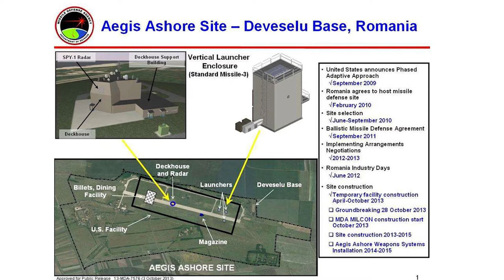Aegis Ashore Weapons Systems 939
A 3 minute clip: Maine makes Aegis ships in Bath, Maine at the General Dynamic plant Bath Iron Works.